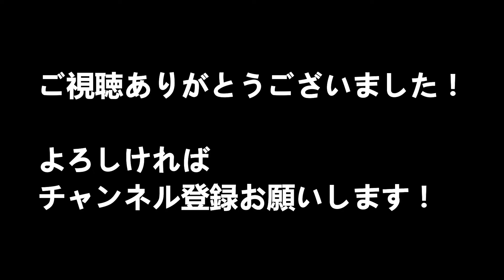【drum cover】テニスの王子様OP1「Future」を叩いてみた【Prince of Tennis】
コロナウイルスによる自粛期間中、テレビ東京公式で上がっているテニスの王子様を見る毎日でした。
この曲好きすぎて気が付くと着替えてこの曲を叩いていたのでありますｗ
この動画はともかく是非アニメを見ましょうｗ

follow me